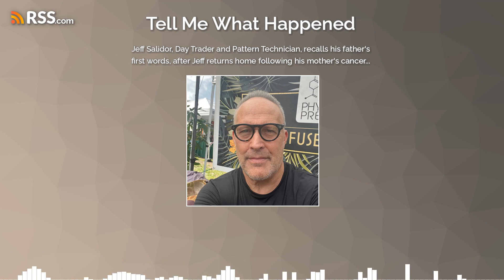Jeff Salidor, Day Trader and Pattern Technician, recalls his father's first words, after...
Jeff Salidor recalls moving out of his parent's home at a young age, shortly after his mother has been diagnosed with cancer. Deciding to move back in with his parents four months later, Jeff has a short conversation with his father that he carries with him to this day.
Jeff Salidor is a Day Trader, Pattern Technician and former Restauranteur &amp; Beverage Industry Importer. He is also a CBD Distributor and Wholesaler.
Tell Me What Happened features the music of Susan Salidor.
Get Susan Salidor’s One Little Act of Kindness Children’s Book
Get Susan Salidor’s I’ve Got Peace in My Fingers Children’s Book
Those interested in recording and saving your laughter for free and forever go to Laughsaver.com